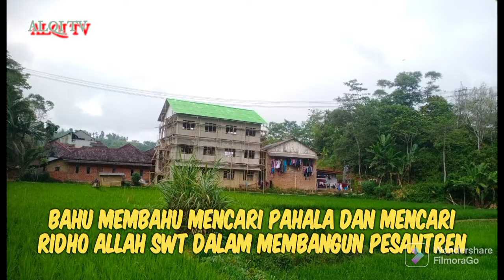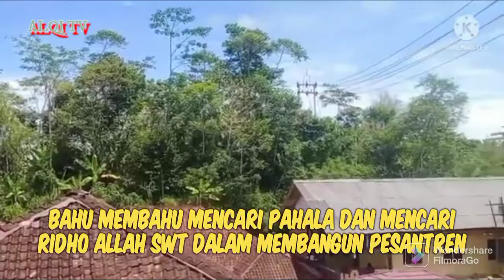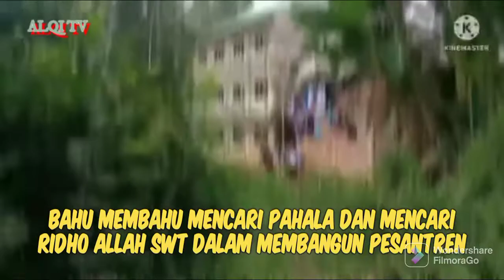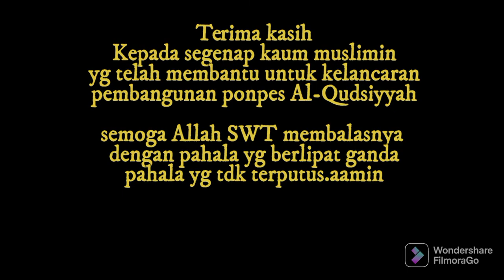Menggapai Pahala dalam pembangunan ponpes Al-Qudsiyyah